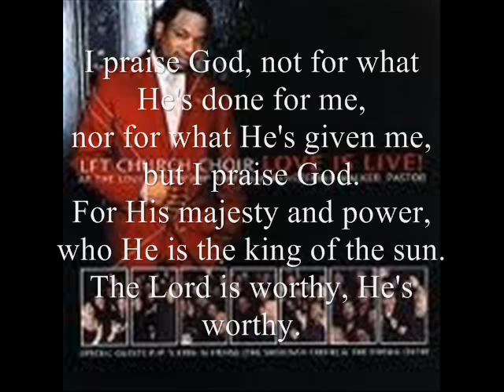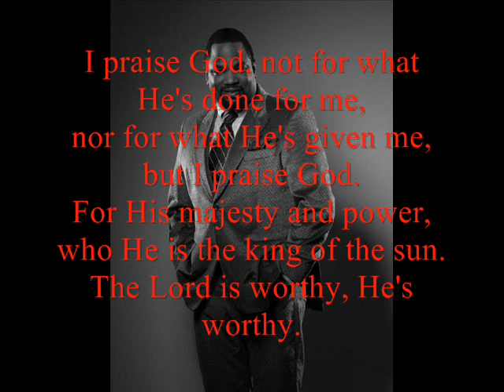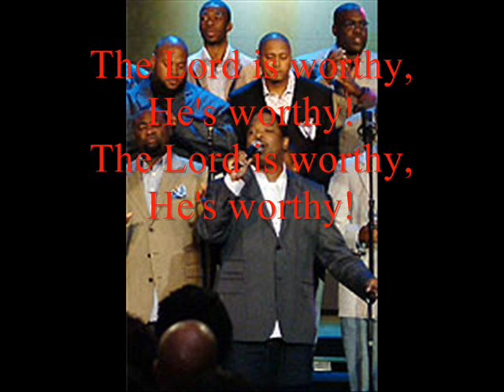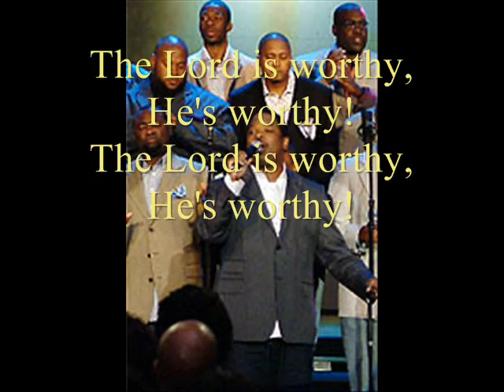I Praise God by Bishop Hezekiah Walker and the Love Fellowship Tabernacle Church Choir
Hello, everyone.  I'm here with another YouTube Gospel video.  In 2001, Bishop Hezekiah Walker came out with the album entitled "Love is Live!" which was done in his home church of Love Fellowship Tabernacle Church in Brooklyn, New York.  The choir, known for its high energy and many repetitions and modulations, stayed true to its trademark as many of Walker and LFC's hits came from this very CD.  The name of t his song is the simple, yet catch "I Praise God."  This is truly Northern Gospel music at its best.  The lyrics are on the video for those who want to follow along or learn the lyrics.  If there are any requests, let me know.  Thank you and God Bless!!